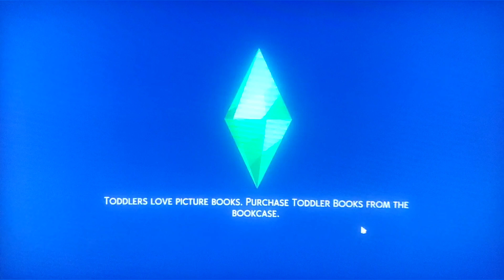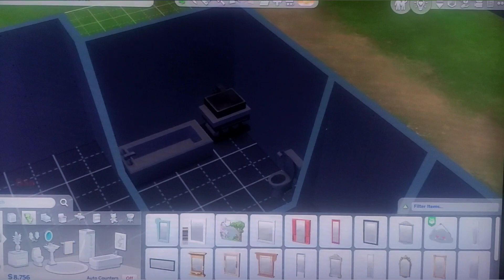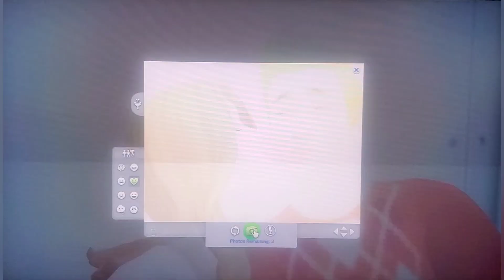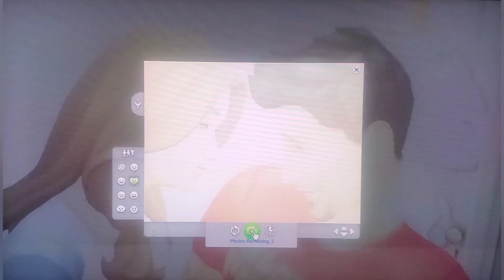First of MANY | Sims 4 100 Baby Challenge [1]